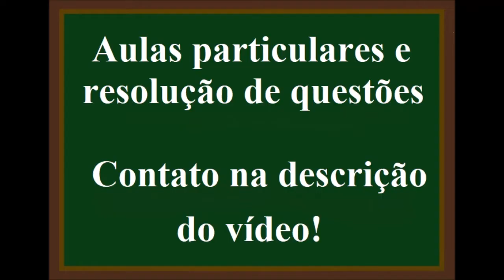Como fazer contas de dividir